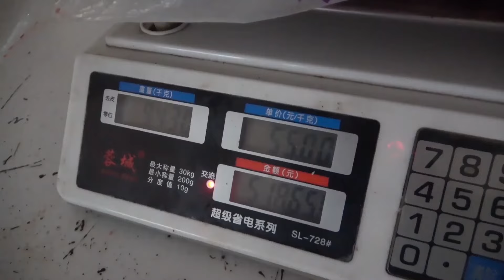山里土牛野放近3年，今天宰一头过年，肉质肥嫩不愧是散养的牛！【王玮先生】